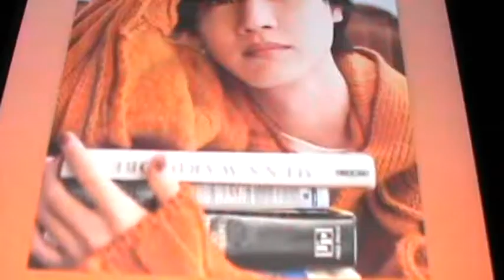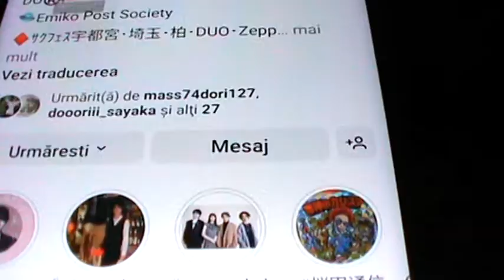Dori Sakurada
Sequence...